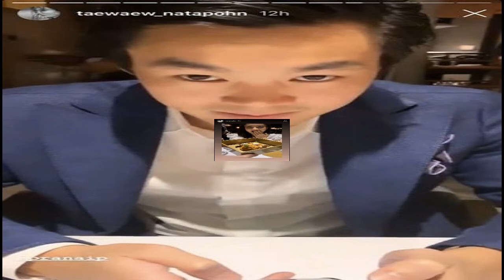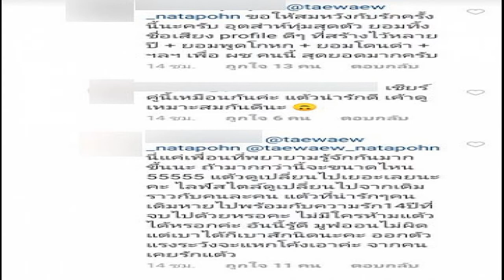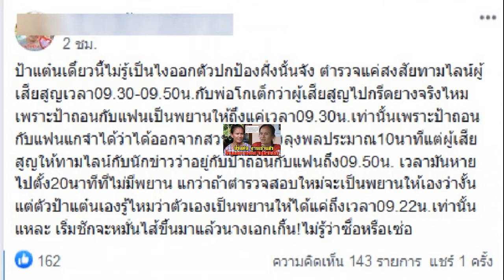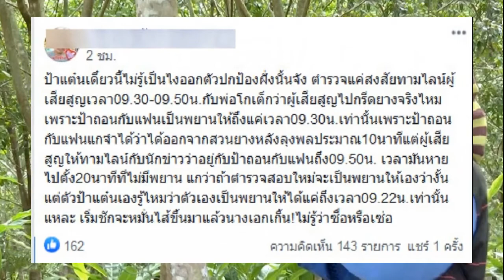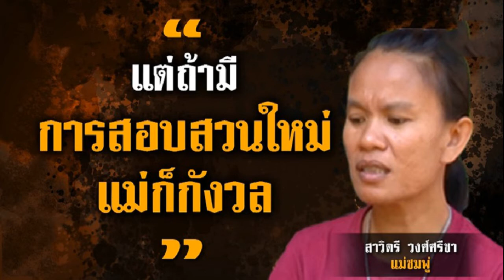ช็อกวงการบันเทิง เปิดกำหนดรดน้ำ อ้อย กาญจนา จินดาวัฒน์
เป็นอีกหนึ่งข่าวร้ายของคนในวงการบันเทิง เมื่อนักแสดงรุ่นใหญ่ อ้อย กาญจนา จินดาวัฒน์ วัย 61 ปี คุณแม่ของนักแสดงสาว เพลง กวิตา ได้เสียชีวิตด้วยโรคหัวใจ เมื่อเวลา 16.47 น. ที่ผ่านมา มีกำหนดรดน้ำศพ ที่วัดมกุฏกษัตริยารามราชวรวิหาร ในวันพรุ่งนี้ เวลา 15.00 น.